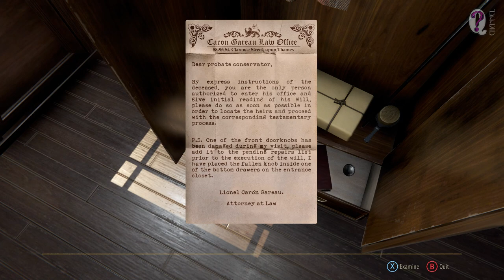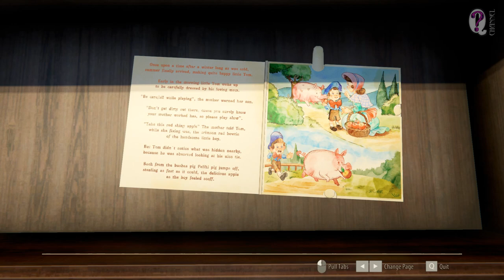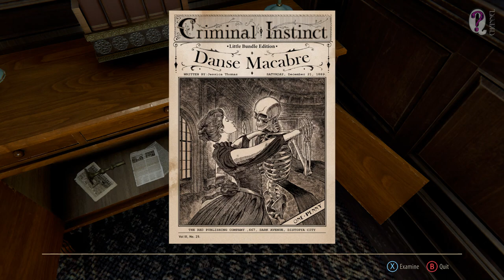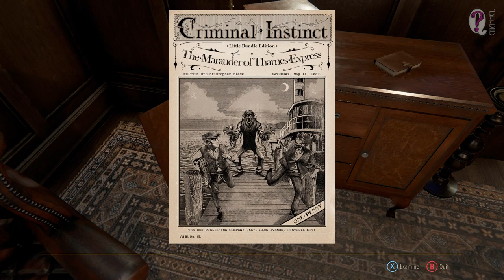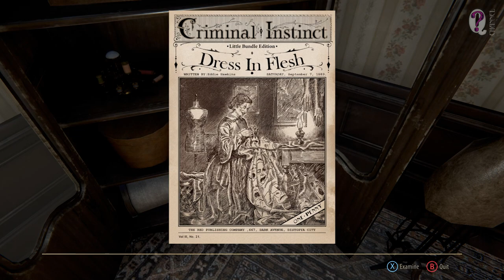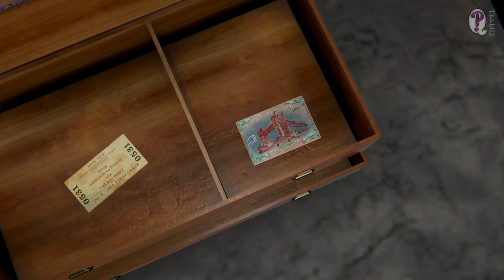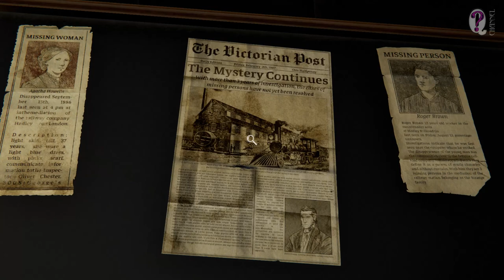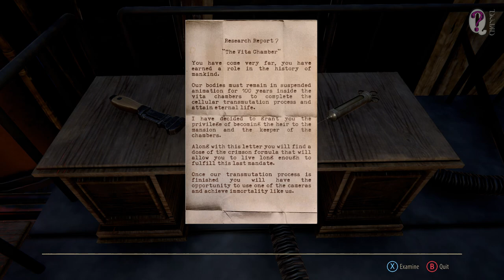The Inheritance Of Crimson Manor || Full Game Expert Playthrough 100%: All Achievements, All Endings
If you're fond of old-school classical quests about mysterious manors with lots of closed doors, puzzles and skeletons in cupboard,  then The Inheritance Of Crimson Manor is definitely your best choice. You're supposed to explore a luxurious manor at outskirts of London in order to find out all secrets of its owner Mr. Strange and the mystery of all his family's unexpected death as well.
There're 12 achievements in the game: 10 story related and 2 secret ones. You can collect all of them in 1 playthrough of the game.

Timestamps for easy and quick search:
0:00 - Intro
3:47 - Penny Dreadful 1/18
6:03 - Desk Key
7:01 - Limerick 1
7:25 - Penny Dreadful 2/18
9:36 - Train Motif Key
10:30 - Limerick 2
12:00 - Penny Dreadful 3/18
16:00 - Penny Dreadful 4/18
16:18 - Achievement 1/12 (Toy Tester)
18:20 - Achievement 2/12 (Art Student)
18:40 - Penny Dreadful 5/18
19:10 - Ballroom Hall Key
21:02 - Penny Dreadful 6/18
22:38 - Phonograph cylinder 1/3
25:07 - Achievement 3/12 (Expeditionary)
25:38 - West Wing Key
25:42 - Strongbox Key
26:20 - Strong Box 1/4 (Bronze Medallion 1/4)
27:24 - Penny Dreadful 7/18
27:36 - Phonograph cylinder 2/3
28:17 - Phonograph cylinder 3/3
29:10 - Achievement 4/12 (Music Critic)
29:54 - Harp Key
33:04 - Disguised Key
33:34 - Penny Dreadful 8/18
36:09 - Limerick 3
40:49 - Achievement 5/12 (Operator)
41:12 - Service Key
41:48 - Penny Dreadful 9/18
43:47 - Achievement 6/12 (Pastry Cook)
44:57 - Penny Dreadful 10/18
46:10 - Penny Dreadful 11/18
47:09 - Penny Dreadful 12/18
49:00 - Achievement 7/12 (Strategist)
50:03 - Sword Key
50:38 - Penny Dreadful 13/18
54:09 - Limerick 4
54:22 - Penny Dreadful 14/18
55:31 - Crown Shaped Key
1:01:45 - Penny Dreadful 15/18
1:04:10 - Limerick 5
1:05:15 - Penny Dreadful 16/18
1:07:01 - Penny Dreadful 17/18
1:07:11 - Achievement 8/12 (Master of Terror)
1:08:38 - Lion Key
1:11:05 - Wine Cellar Key
1:11:56 - Penny Dreadful 18/18
1:16:19 - Strong Box 2/4
1:21:14 - Heart Shaped Key
1:21:51 - Bronze Medallion 2/4
1:22:34 - Strongbox Silver Key
1:23:09 - Strong Box 3/4 (Bronze Medallion 3/4)
1:24:27 - Strong Box 4/4 (Bronze Medallion 4/4)
1:24:35 - Achievement 9/12 (Safecracker)
1:27:35 - Storage Room Key
1:37:39 - Achievement 10/12 (Key Master)
1:38:51 - Achievement 11/12 (Master of Unlocking)
1:29:12 - Small Bronze Key
1:29:19 - Zooplaxiscope Disc 1/3
1:32:24 - Zooplaxiscope Disc 2/3
1:36:10 - Zooplaxiscope Disc 3/3
1:37:24 - Achievement 12/12 (Film Precursor)
1:41:12 - Ending 1 (Use CS)
1:41:35 - Ending 2 (Destroy the VCh)